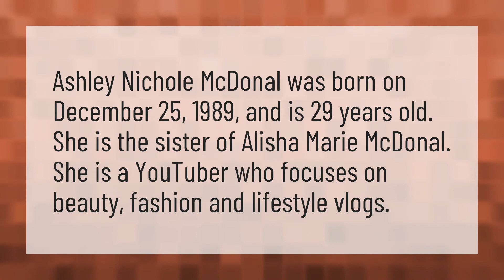How old is Ashleymarie?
Flightreacts • How old is Ashleymarie?